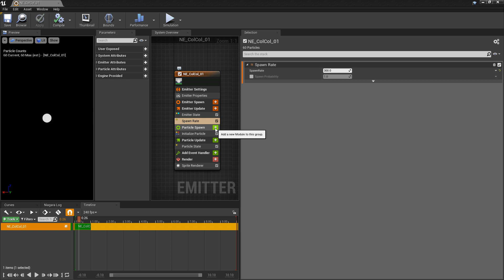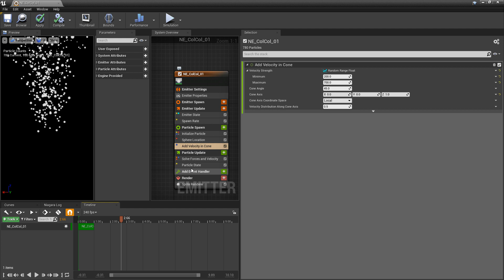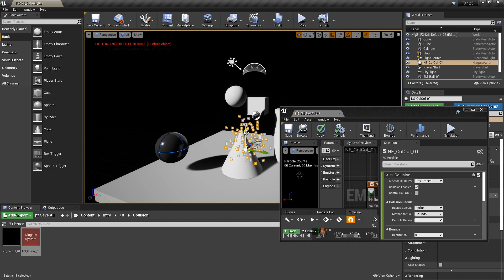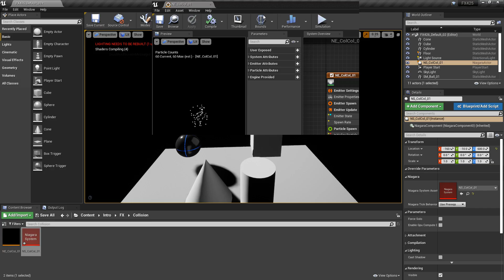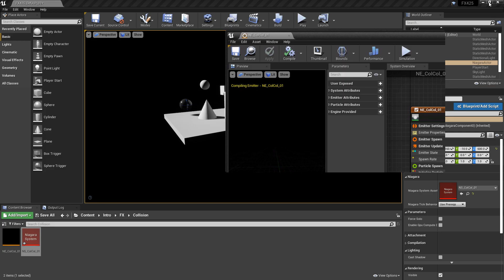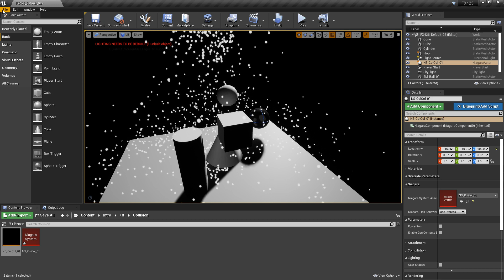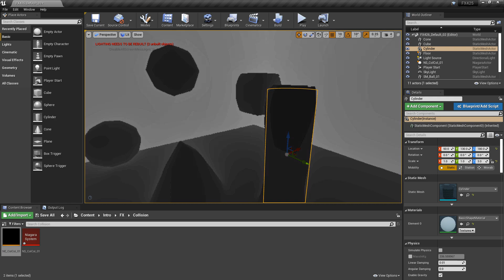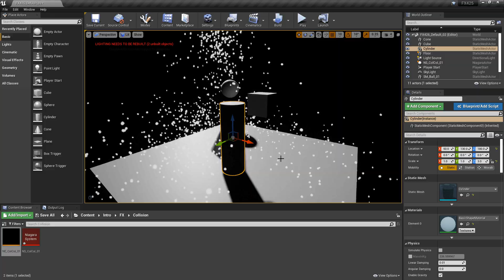UE4 - Niagara Collision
In this video we'll talk about Collision for Niagara in UE4.